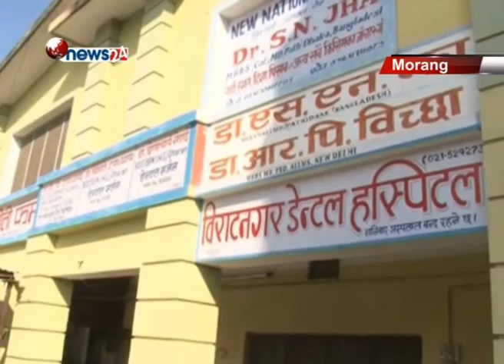स्वास्थ्य संस्था खोल्न बाध्य-NEWS 24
अनुगमनका क्रममा मोरङमा जिल्लामा अनुमति विना संचालन गरिएको भन्दै बन्द गरिएका औषधी पसल र क्लिनिकहरु विना स्वीकृति आफै खोल्न थालिएका छन् । अनुगमन टोलीले अनुगमन कार्यलाई निरन्तरता नदिएपछि औषधी पसल र क्लिनिकहरु लुकेर खोल्ने गरेको पाइएको छ ।स्वास्थ्य मंत्रालयको विशेष निर्देशनमा मोरङ जिल्लामा मंसिरको पहिलो साता १ सय वटा औषधी पसल, अस्पताल र क्लिनिकहरुको अनुगमन गरिएको थियो । अनुगमन टोलीले संचालन इजाजत नलिएको, अनुमति नविकरण नगरेको औषधी पसल, क्लिनिक, ल्याब र प्राविधिक जाँच गर्ने पसलहरु गरी ४० वटा स्वास्थ्य संस्थाहरु बन्द गरेको थियो । यसैगरी मोरङको उर्लाबारीमा रहेको पंचावती अस्पताल, पथरीमा रहेको टाइम्स हस्पिटल र पदमचन्द्र मेमोरियल अस्पताल समेत बन्द गरिएको थियो ।